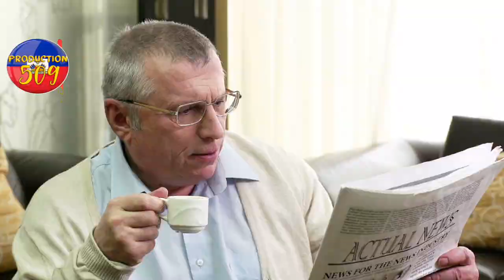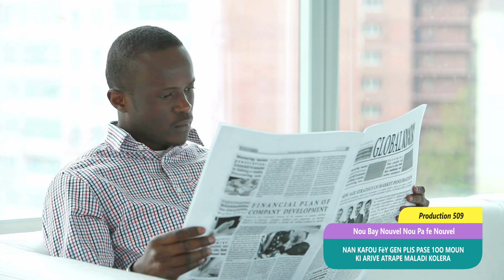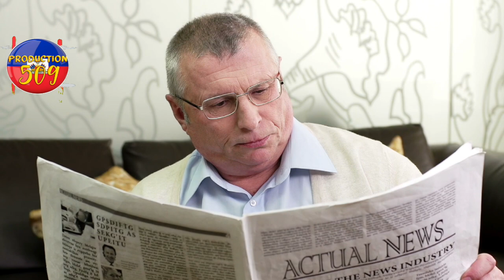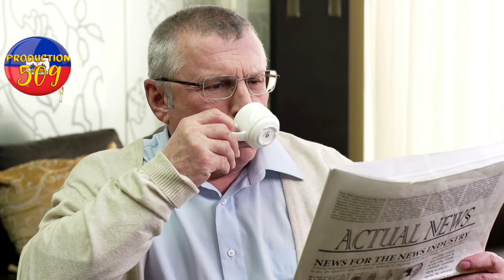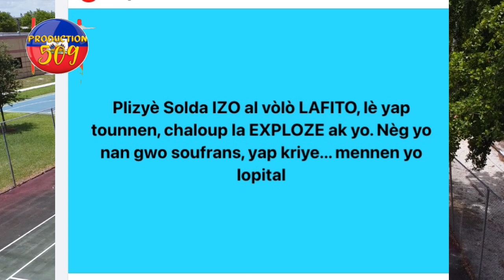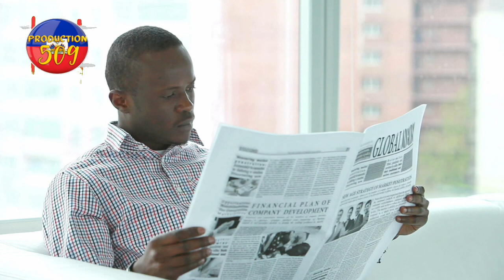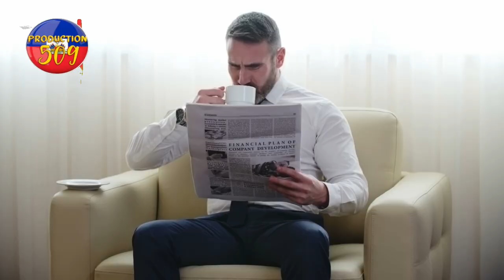mezanmi dife pran sou bandi izo yo panda yo al volè yon yatch nan lafito bandi kokorat sanras fe lap